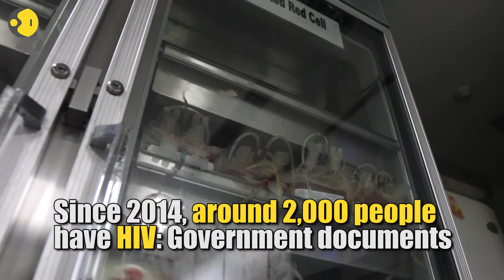Contamination and shortages risks India's blood supply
Seven-year-old Aarushi was born with a rare blood disorder. She was diagnosed with hepatitis C from a contaminated transfusion

Source: AFP